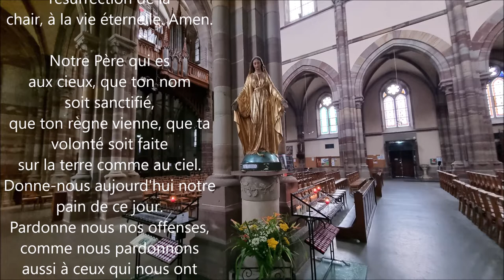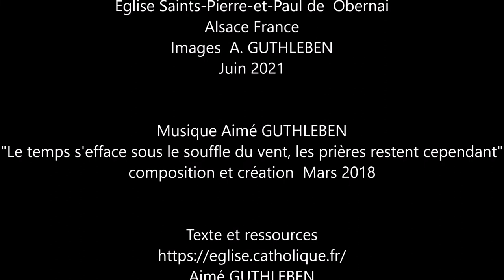15 août 2021 - Fête de l' Assomption de Marie - Assumption of Mary - Maria Himmelfahrt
Fête de la Solennité de l'Assomption de Marie 15 août 2021
Prière à la Vierge  dans différentes langues

Je vous salue, Marie, pleine de grâce ;
Amen.

“Ave, o Maria, piena di grazia,
il Signore è con te.
Tu sei benedetta fra le donne
e benedetto è il frutto del tuo seno, Gesù.
Santa Maria, Madre di Dio,
prega per noi peccatori,
adesso e nell'ora della nostra morte.
Amen.”

voll der Gnade, der Herr ist mit dir.
Du bist gebenedeit unter den Frauen,
und gebenedeit ist die Frucht deines Leibes, Jesus.
Heilige Maria,
Mutter Gottes, bitte für uns Sünder jetzt
und in der Stunde unseres Todes.
Amen.”

Hail Mary
Amen.

Amen”

e bendito é o Fruto do vosso ventre, Jesus. Santa Maria Mãe de Deus,
rogai por nós os pecadores,
agora e na hora de nossa morte.
Amém.”

Zdrowaś Maryjo pełna łaski;
Pan jest z tobą.
Jesteś błogosławiona wśród wszystkich kobiet
A Jezus, owoc Twojego łona, jest błogosławiony.
Święta Maryjo Matko Boża,
Módl się za nami biednymi grzesznikami,
Teraz i w chwili naszej śmierci.
Amen.

لسلام عليك يا مريم يا ممتلئة النعمة؛
الرب معك.
أنتِ مبارَكة في كل النساء
ويتبارك يسوع ثمرة بطنك.
يا قديسة مريم يا والدة الله إرحمنا
صلوا من أجلنا نحن الخطاة المساكين ،
الآن وفي وقت موتنا.
آمين.

Salut, Maria, voller Gnod;
Den Här ass bei Iech.
Dir sidd geseent ënner alle Fraen
An de Jesus, d'Fruucht vun Ärem Gebärmutter, ass geseent.
Hellege Maria, Mamm vu Gott,
Biet fir eis aarme Sënner,
Elo an zur Zäit vun eisem Doud.
Amen.

Радуйся, Мария, полна благодати;
Господь с тобой.
Ты благословен среди всех женщин
И Иисус, плод чрева твоего, благословен.
Пресвятая Мария, Богородица,
Молитесь за нас, бедных грешников,
Сейчас и во время нашей смерти.
Аминь.

Χαίρε, Μαρία, γεμάτη χάρη.
Ο Κύριος είναι μαζί σας.
Είστε ευλογημένοι μεταξύ όλων των γυναικών
Και ο Ιησούς, ο καρπός της μήτρας σου, είναι ευλογημένος.
Αγία Μαρία, Μητέρα του Θεού,
Προσευχηθείτε για εμάς τους φτωχούς αμαρτωλούς,
Τώρα και την ώρα του θανάτου μας.
Αμήν.

Zdrávas, Mary, plná milosti;
Pán je s vámi.
Mezi všemi ženami jsi požehnaná
A Ježíš, ovoce tvého lůna, je požehnaný.
Svatá Maria, Matko Boží,
Modlete se za nás chudé hříšníky,
Nyní a v době naší smrti.
Amen.

Prière du  Chapelet "simplifié" ...

Au nom du Père et du Fils et du Saint Esprit. Amen.

Je crois en Dieu, le Père tout-puissant, créateur du ciel et
de la terre ; et en Jésus-Christ, son Fils unique, notre Seigneur,
qui a été conçu du Saint-Esprit, est né de la Vierge Marie, a
souffert sous Ponce Pilate, a été crucifié, est mort et a été
enseveli, est descendu aux enfers, le troisième jour est ressuscité
des morts, est monté aux cieux, est assis à la droite de Dieu le
Père tout-puissant, d’où il viendra juger les vivants et les morts.
Je crois en l’Esprit-Saint, à la sainte Église catholique, à la
communion des saints, à la rémission des péchés, à la
résurrection de la chair, à la vie éternelle.
Amen.

Notre Père qui es aux cieux, que ton nom soit sanctifié, que
ton règne vienne, que ta volonté soit faite sur la terre comme au
ciel. Donne-nous aujourd'hui notre pain de ce jour. Pardonnenous nos offenses, comme nous pardonnons aussi à ceux qui
nous ont offensés. Et ne nous laisse pas entrer en tentation, mais
délivre-nous du Mal. Amen.

Je vous salue, Marie, pleine de grâce ; Le Seigneur est avec
vous. Vous êtes bénie entre toutes les femmes Et Jésus, le fruit
de vos entrailles, est béni. Sainte Marie, Mère de Dieu, priez pour
nous pauvres pécheurs, maintenant et à l’heure de notre mort.
Amen.

Gloire au Père, et au Fils et au Saint-Esprit, comme il était
au commencement, maintenant et toujours, dans les siècles des
siècles. Amen

Église Saints-Pierre-et-Paul de  Obernai  - Alsace France
Images  A. GUTHLEBEN  Juin 2021

Musique Aimé GUTHLEBEN     composition et création  Mars 2018
"Le temps s'efface sous le souffle du vent, les prières restent cependant"

Aimé GUTHLEBEN - Enseignant de Religion -  LP CDF - SCHILTIGHEIM